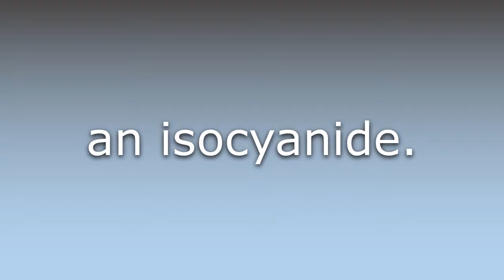What does Carbylamine mean?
What does Carbylamine mean in English? Learn the meaning of Carbylamine.